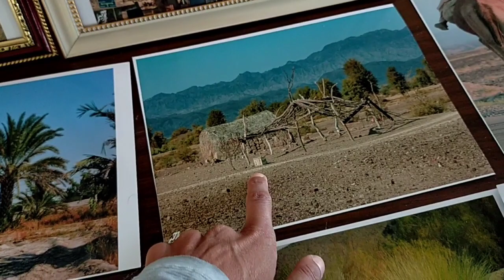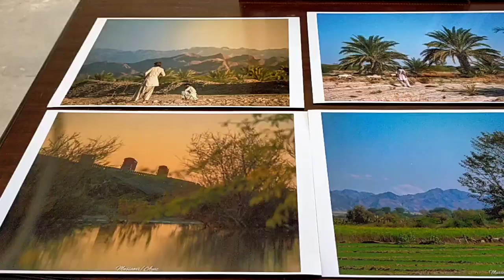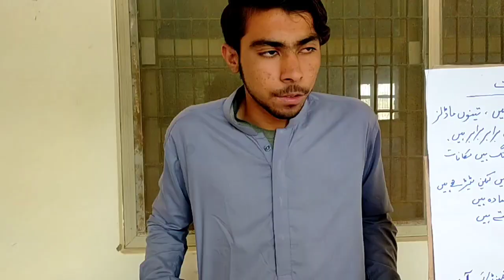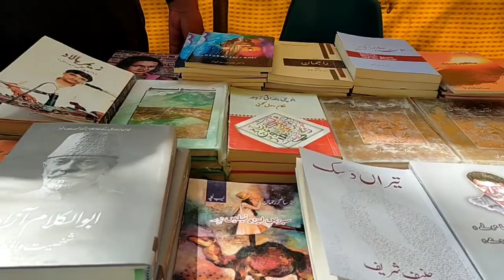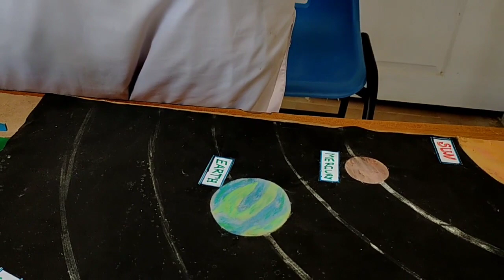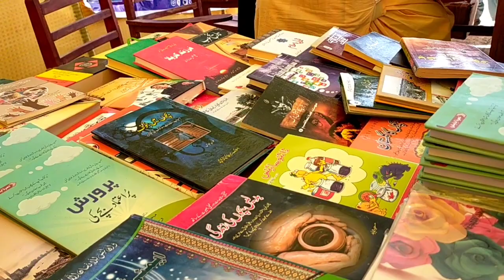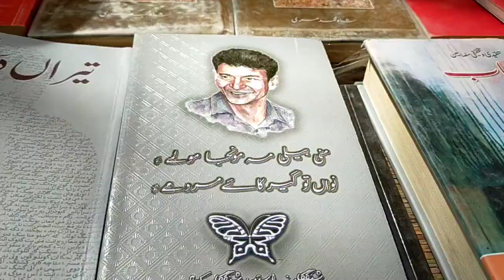Atta Shad Degree College Turbat Mela | art exhibition | golden week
bahram khan vloger of  Makoran
  گوں من ھال ءُ سلام👇